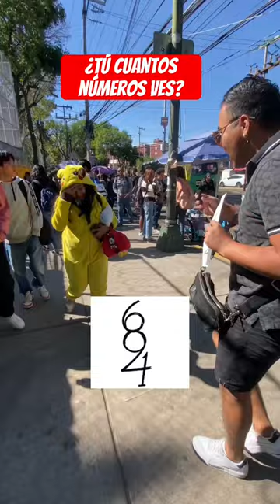¿Tu sabes cuantos números hay?😱